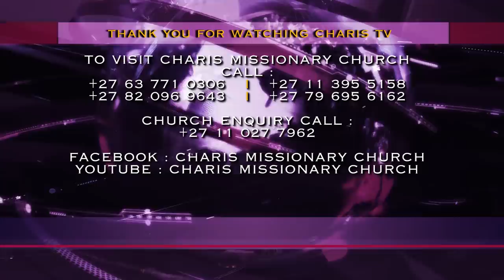HEAVY DELIVERANCE AND ACCURATE PROPHECIES BY Apostle JB Makananisa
Watch how Apostle JB Makananisa, Full of Grace and Power is used by God Almighty as he moves amongst the congregation under the check and influence of the Holy Spirit ministering healing, deliverance and prophecy unto the people of God.